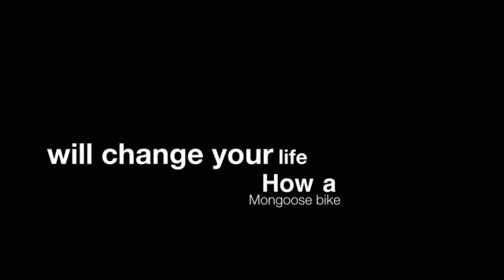Mongoose Boy's Legion Mag Bicycle